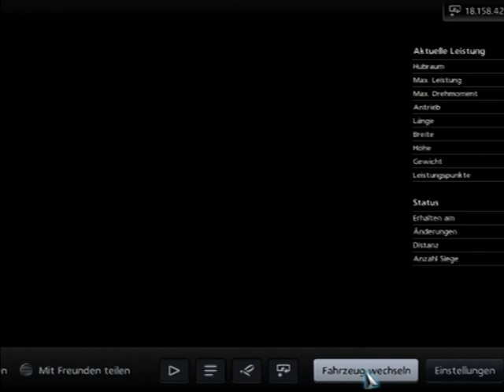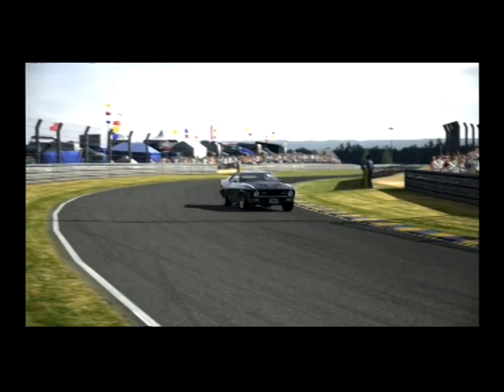Ford Mustang Mach1 -1971- 547 Kw-1309 Kg-Race Muffler-Test Drive in Le Sarthe -Tuned by Morute